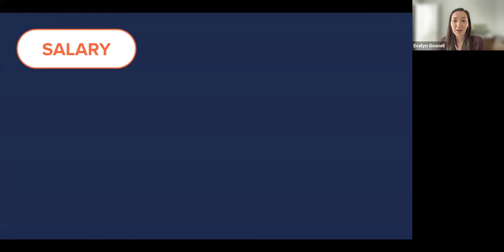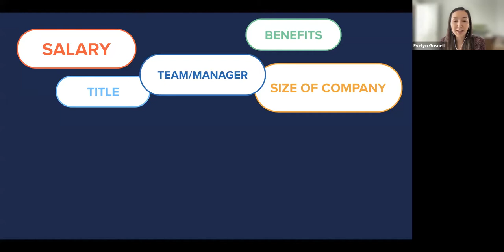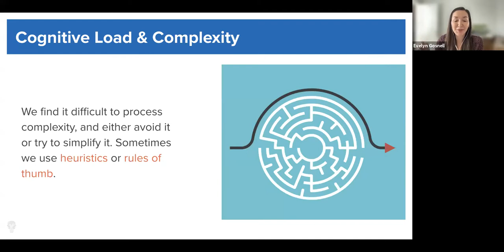The Behavioral Science of Big Decisions: Choosing the right job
What you do for work is one of the most important contributing factors to your quality of life and wellbeing. It helps to choose wisely. But choosing the right job, from a field of competing factors, is hard to do.

In this short clip, Irrational Labs Managing Director Evelyn Gosnell describes how cognitive load and complexity can cloud your decision-making, when there are so many factors influencing which job to take: benefits, size of company, public transit, gender ratio, title, cost of living, sense of purpose. The cognitive overload drives us towards heuristics and rule-of-thumb decision-making, choosing salary first because it's the easiest metric to assess. But Gosnell explains why it's important to look holistically and discern the values that make us happiest.

This excerpted clip is part of a larger webinar, The Behavioral Science of Big Decisions, held virtually in August 2021.